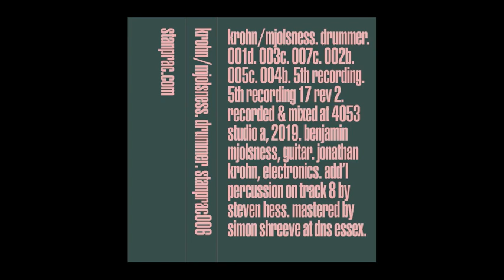Krohn/Mjolsness | 5th Recording 17 rev 2 [Standards & Practices 2022]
Jonathan Krohn and Benjamin Mjolsness present their first recorded output since the 2020 appearance on the ‘Out of Practice Vol. 1’ compilation from Standards & Practices Records.

‘Drummer’ expands on the work Krohn/Mjolsness began in 2009 with their now defunct group Male. Within its minimal overdubbing and studio production ‘Drummer’ reprises the improvised spirit of their first performances and recordings.

- Jonathan Krohn, Electronics
- Benjamin Mjolsness, Guitar
- Steven Hess, Additional Percussion on track 8
- Recorded at 4053 Studio A, Chicago, 2019
- Mastered by Simon Shreeve at DNS Essex
- Design by Common Name, New York